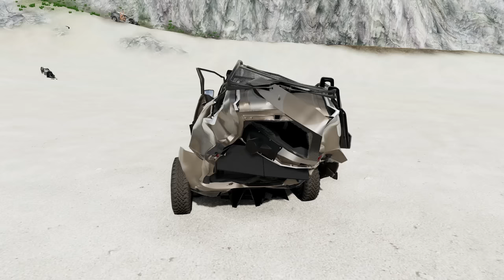Cliff Drops #140 - BeamNG.DRIVE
Here's Cliff Drops #140 - BeamNG DRIVE!

Game info